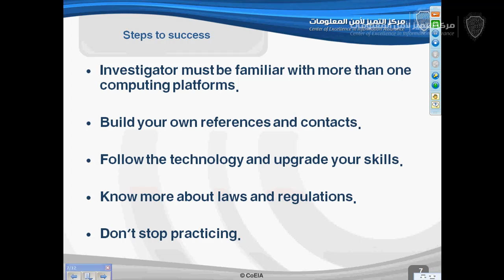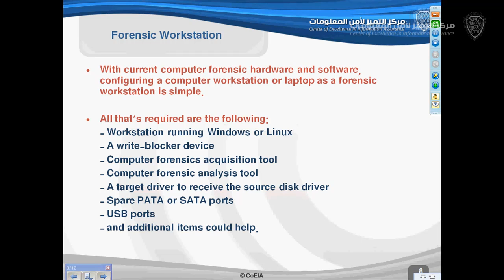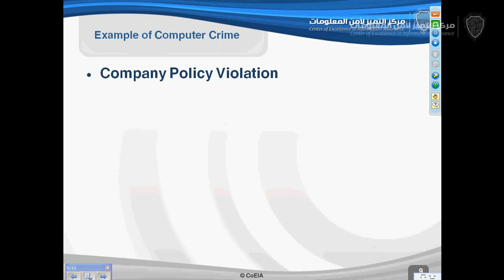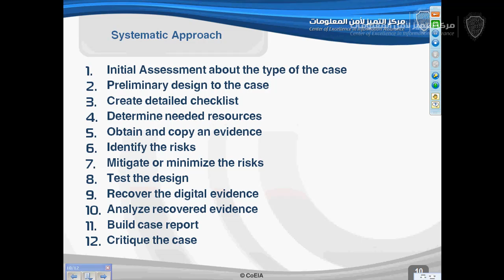Computer Forensic 3\5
محاضرة تعريفية بطرق و أساليب التحقيق الجنائي في الجرائم الإلكترونية، متزامنة مع فعاليات ورشة عمل: الأساليب الدفاعية والهجومية في أمن المعلومات" والتي أقامها مركز التميز لأمن المعلومات بجامعة الملك سعود.
تاريخ الفعالية : 7 - 8جمادى الثاني 1431 هـ
الموافق: 21 - 22 أبريل2010 م
الموقع: قاعة الكندي بمقر مركز التميز لأمن المعلومات